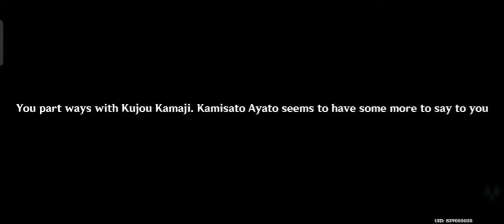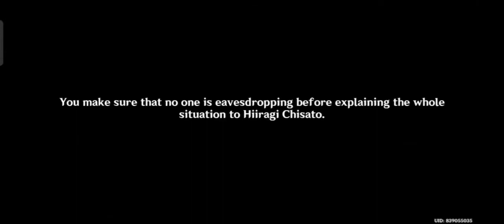The Firmiana Leaf Falls.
Sorry for Some places i wrong recording.

Story Quest Name:
A Long Story Name is:The Firmiana Leaf Falls.
A Short Story Name is: Kamisato Ayato Story Quest.

Time:
05:45 To 06:40